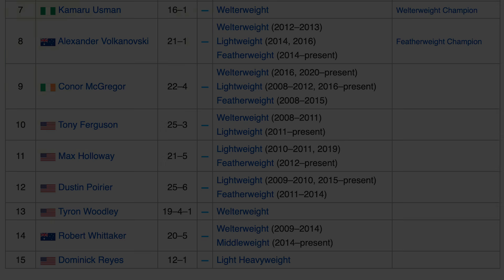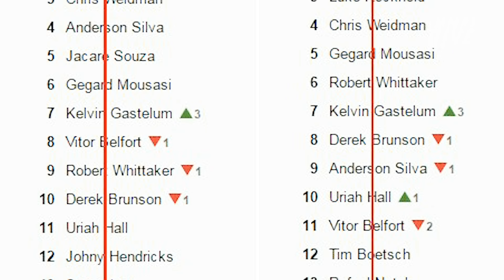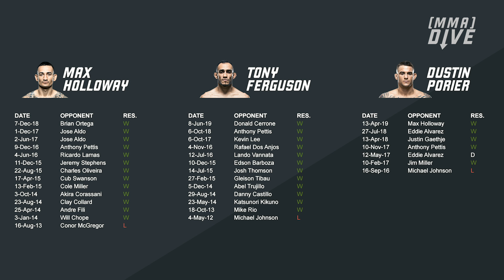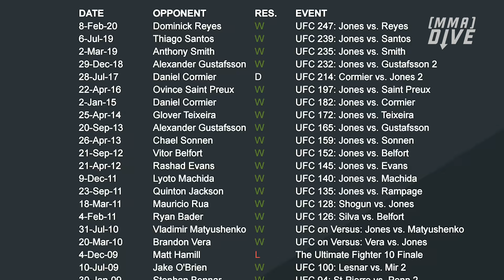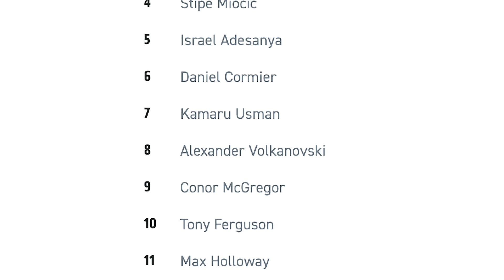Does Khabib Deserve the Pound For Pound Title?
The gap between the two elite fighters is almost non-existent now. So who take the crown?